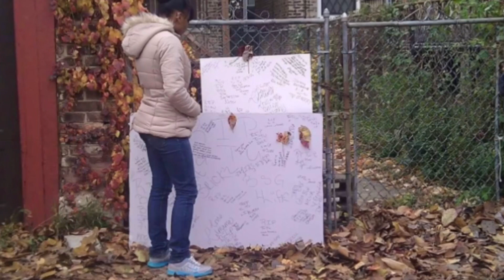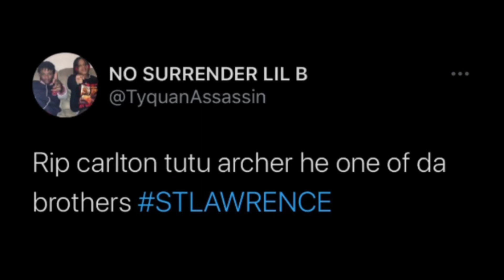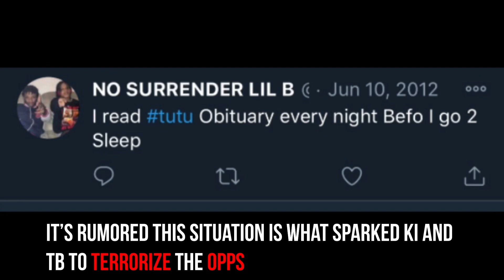Chiraq Chronicles Episode 1“TuTu” Jaro City Outstanding member